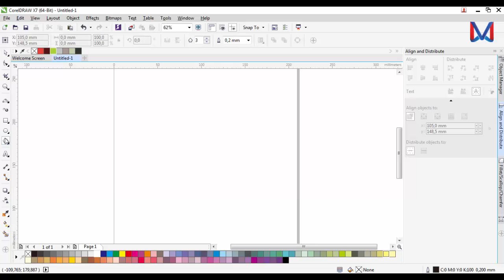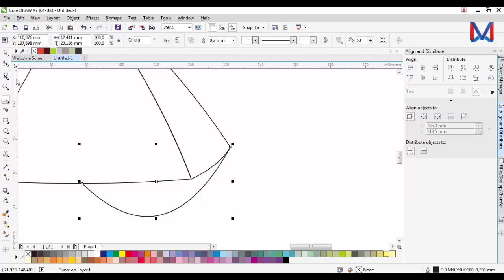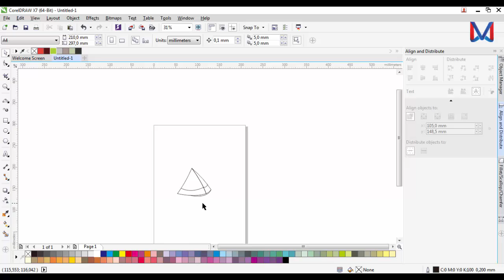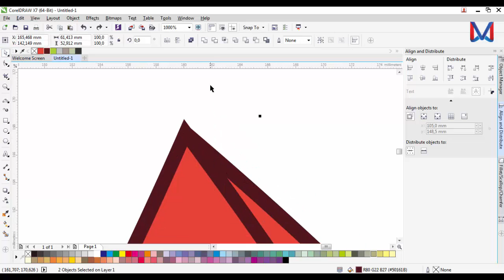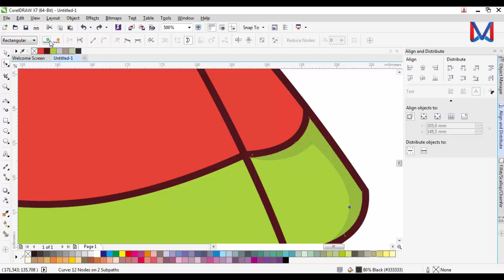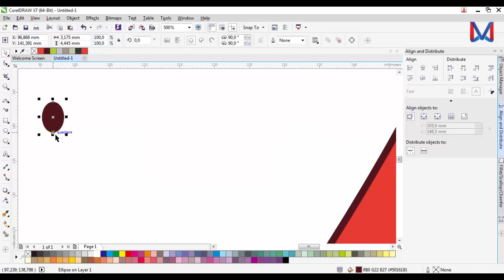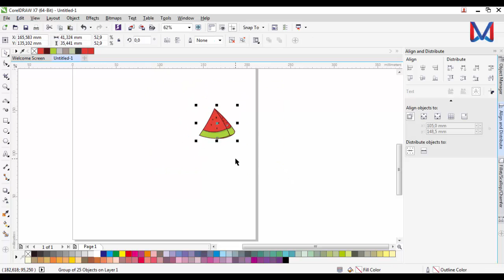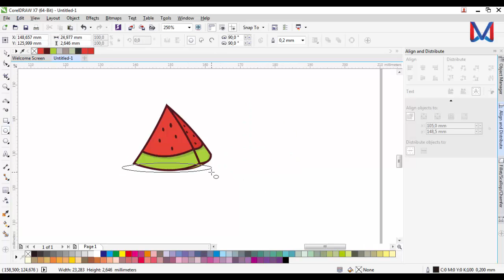How to Make Watermelon in Corel Draw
Here I would make a simple tutorial. how to make a watermelon in corel draw. This tutorial is very easily copied by others, even those who are new to corel draw tutorial I sure can mimic this with ease.